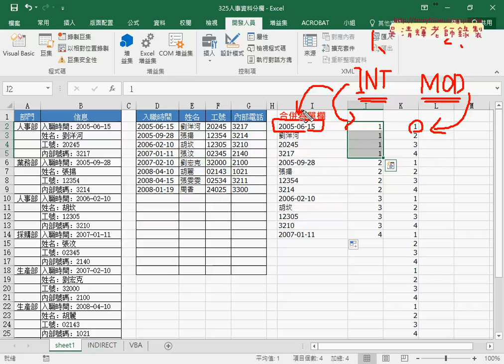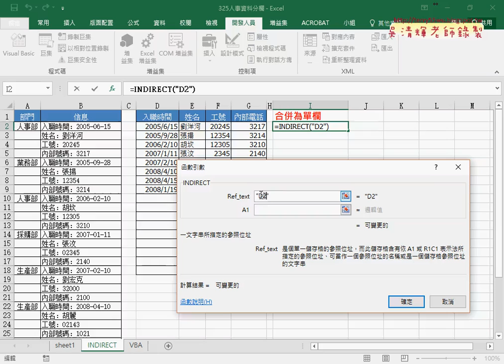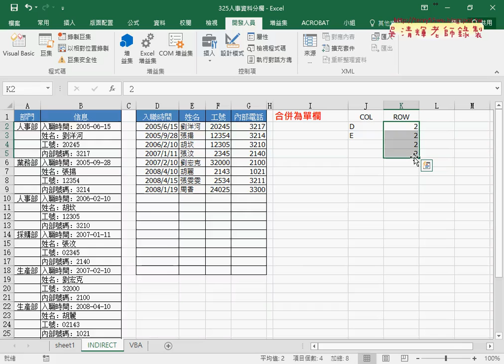06 將四欄合併回單欄INT與MOD函數